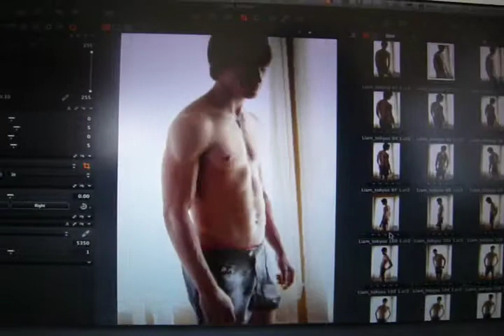liam hughes Body - Photo edit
htttp://tokyosf.blogspot.com  liam hughes JE Model shot by Gwen Rodgers